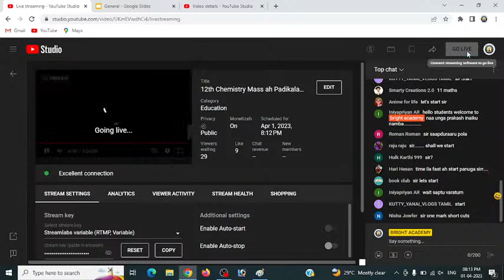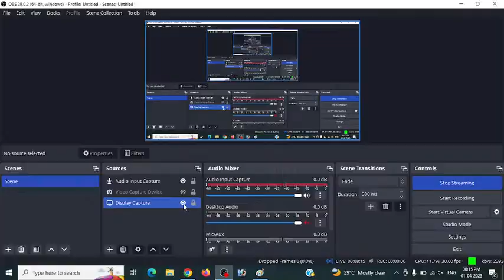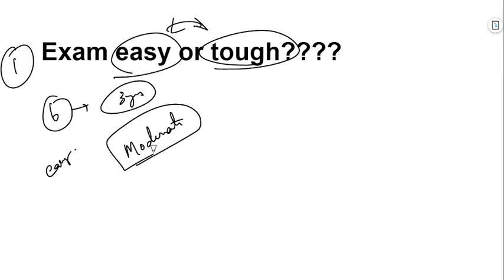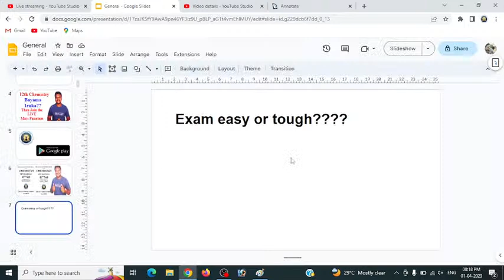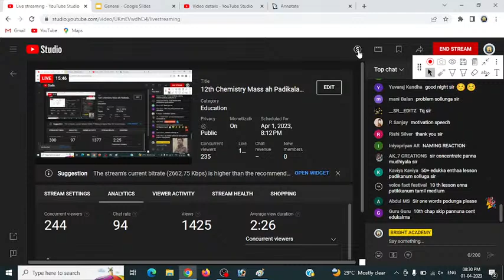12th Chemistry Mass ah Padikalam?? | How to Approach the Exam ? | Bright Academy Prakash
Click to Download Ln.1 A to Z Series Question